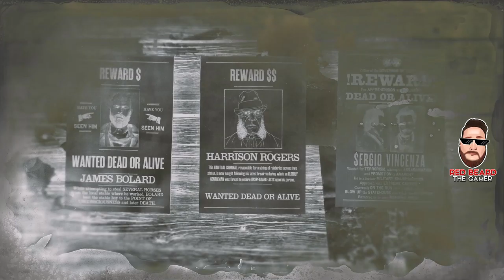💥This Week's Legendary Bounty💥 Sergio Vincenza in Red Dead Online Frontier Pursuits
💥Sharpshooter💥 Sergio Vincenza is this week's Legendary Bounty in Red Dead Online Frontier Pursuits